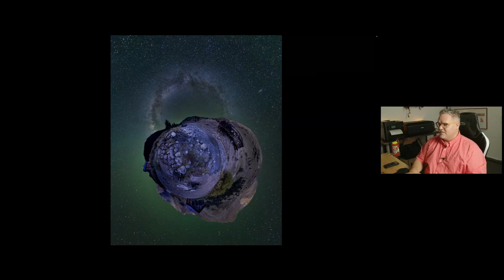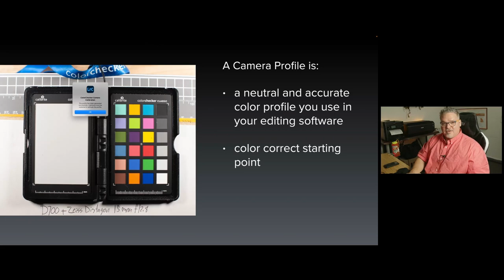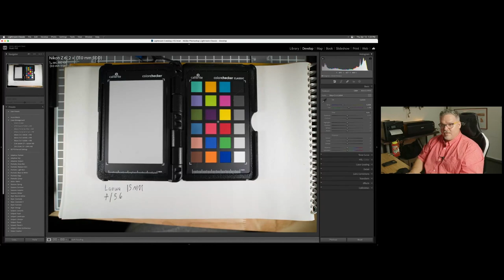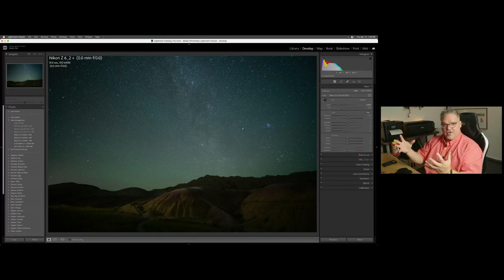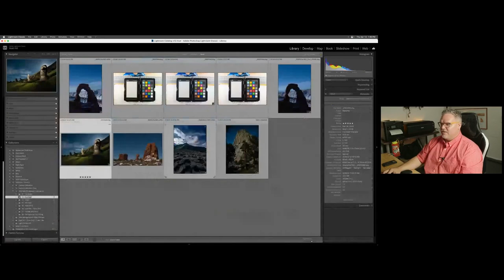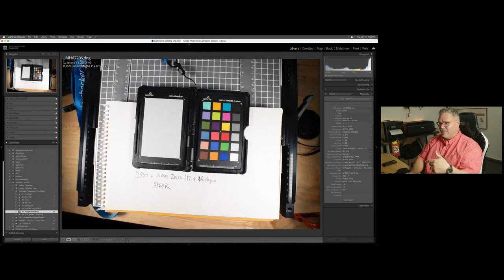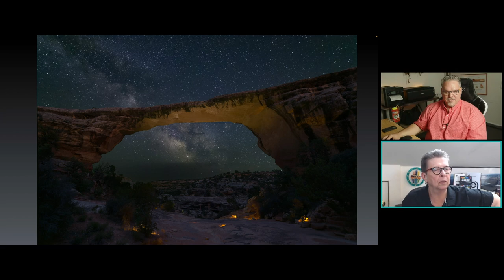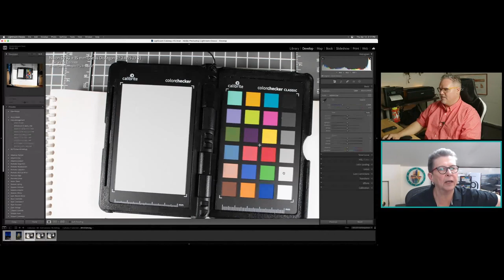Why Night Photographers Should Use Camera Calibration with Matt Hill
Calibrite Ambassador Matt Hill joins us for a detailed examination of why and how to use camera calibration in night photography.